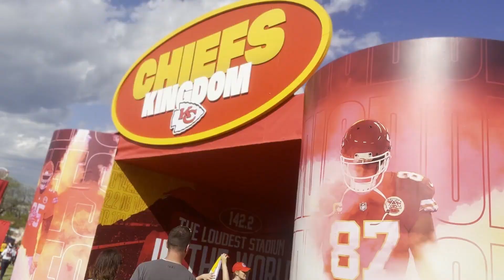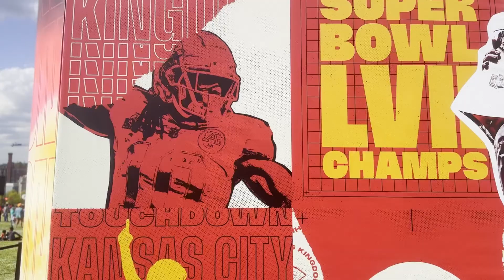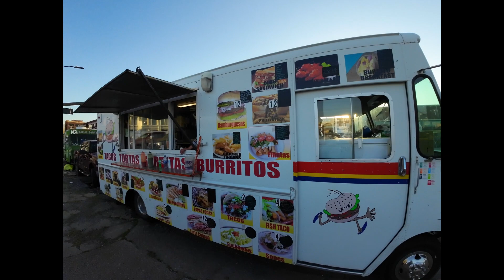NFL Draft Kansas City Living in Kansas City Bilal Hazziez Kansas City Real Estate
Are you thinking about moving to Kansas City? Let’s explore Kansas City today!
In today's vlog, I'm excited to share with you my experiences living in Kansas City, especially during the NFL draft. If you're thinking about moving to Kansas City or just curious about what it's like to live here, this video is for you!

Kansas City has been my home for several years now, and I can confidently say that it's a great place to live, work, and play. The recent NFL draft is a testament to that, as the city attracted thousands of visitors from all over the country. The energy in the city during the event was amazing, and it was great to see so many people enjoying what Kansas City has to offer.

One of the things I love about Kansas City is its thriving real estate market. Whether you're looking to rent or buy, there are plenty of options to choose from. The city has experienced significant growth in recent years, which has led to an increase in demand for housing. But don't worry, there are still plenty of affordable options available.

Aside from the NFL draft, Kansas City is also a great sports town in general. We have some of the best BBQ in the country, and our sports teams are always exciting to watch. The Kansas City Chiefs have been dominant in recent years, and our Royals baseball team is always a fun experience.

But sports aren't the only thing that Kansas City has to offer. The city is also home to some amazing restaurants, museums, and outdoor activities. The Nelson-Atkins Museum of Art is a must-visit for anyone interested in art, and the Kansas City Zoo is a great family-friendly destination.

Overall, I couldn't be happier living in Kansas City. The city has grown so much over the years, and it's only getting better. If you're thinking about moving here, I highly recommend it.

I’d love to help you make a smooth move to Kansas City!

🤔Thinking of Moving to Kansas City Missouri?
📝 Let Me Help! Bilal Hazziez
If you want to know everything about eating, sleeping, working, playing, the good, and the bad of living in Kansas City Missouri, then subscribe▶ and tap the bell🛎 for notifications so you can be the first to know about the current market in Kansas City MO.😁

I get calls and emails everyday of people just like you, looking for help on making their move to Kansas City Missouri and I absolutely love it.😍 Whether you are moving in 10 days or 100 days, give me a call☎, shoot me a text📝, or send me an email📨 so i can help you make a smooth move to Kansas City Missouri